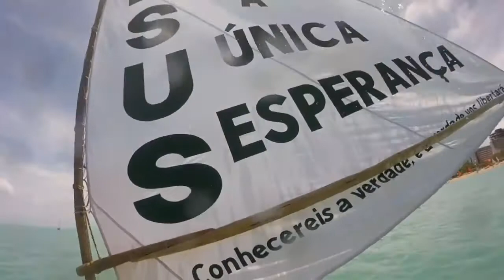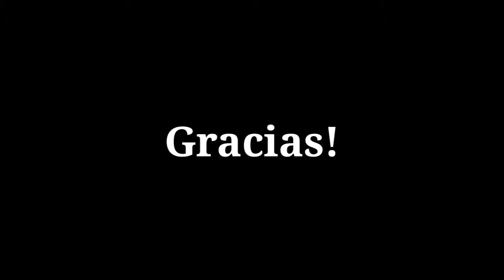Maceió y Praia do Gunga | Brasil #3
En este segundo video de Maceió muestro la Praia do Gunga, que está a 35 Km de la capital, la ciudad Marechal Deodoro, que es patrimonio histórico y el paseo en jangada hasta las piscinas naturales de Pajuçara.